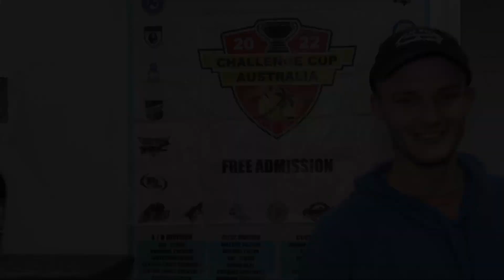20220205 Sydney Oceanic v GoalDiggers Post Game Interview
20220205 Sydney Oceanic v GoalDiggers Post Game Interview with Bodie and Ethan.
Challenge Cup Australia 2022 Semi Final.